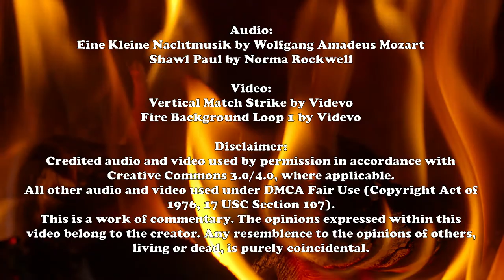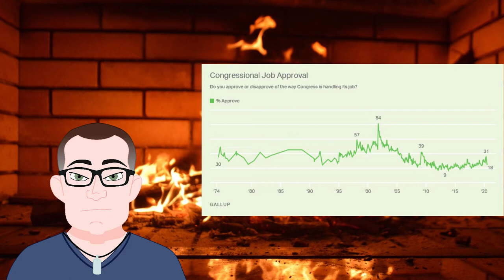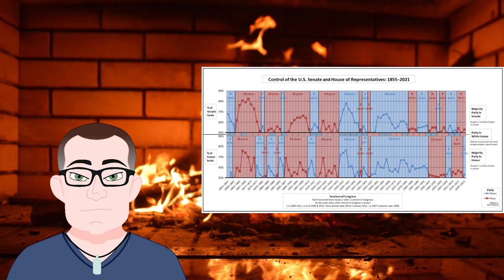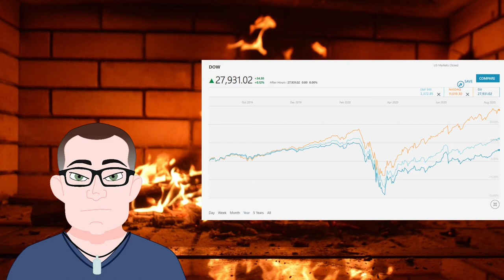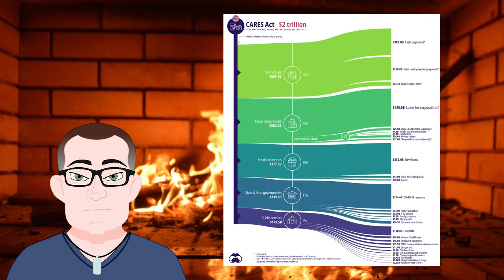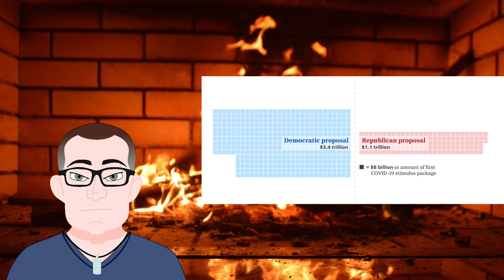Stimulus Gridlock: A Roasted Opinion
We're still recovering from the Covid crisis, and a lot of people still need help. So why is Congress so keen to go to recess without a deal on the stimulus?